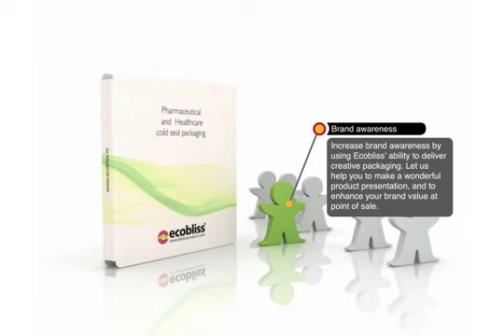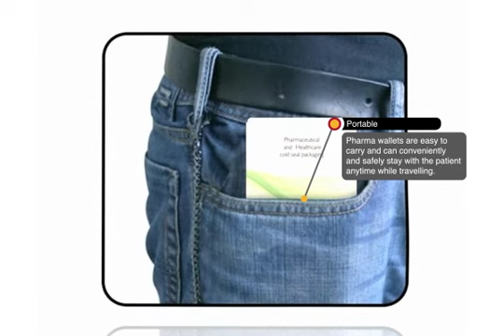Ecobliss - Wallet features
Blister wallets offer many possibilities to accommodate your requirements. Electronics for instance, can be integrated into a wallet for measuring patient compliance. It's possible to make a blister wallet child resistant by design or by applying a child resistant label. Although a basic wallet already offers much space for instructions of use, it is easy to integrate an additional booklet into a wallet in order to have as much space for product information as needed.